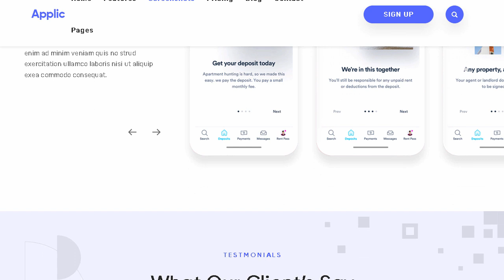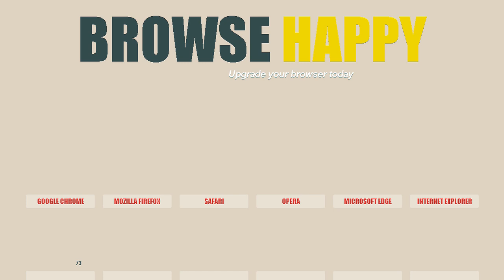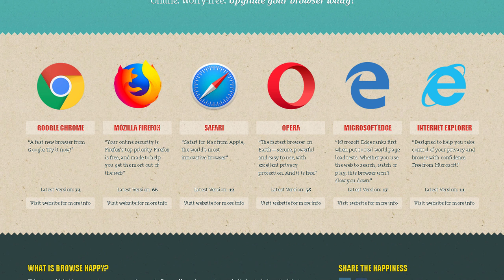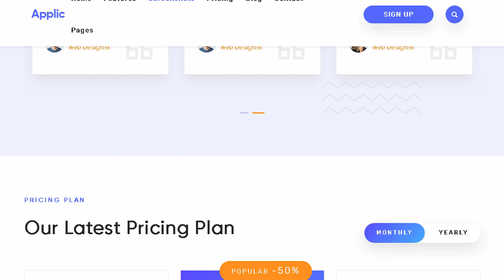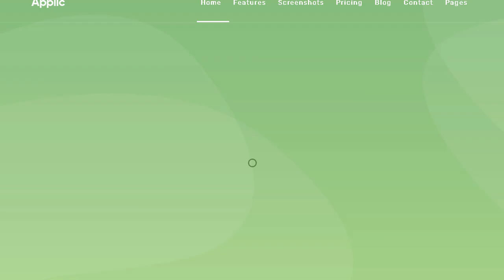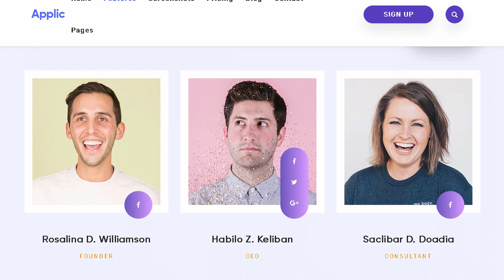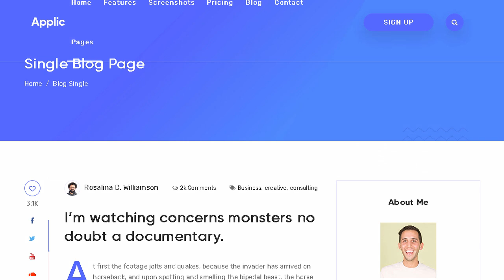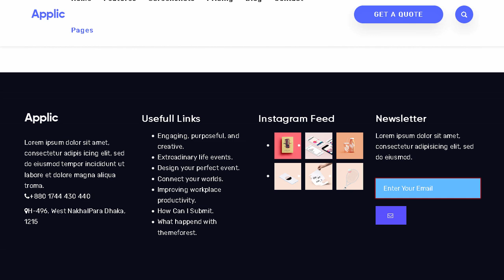Applic - App Landing and SaaS Template | Themeforest Templates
Download Applic - App Landing and SaaS Template | Themeforest

OR